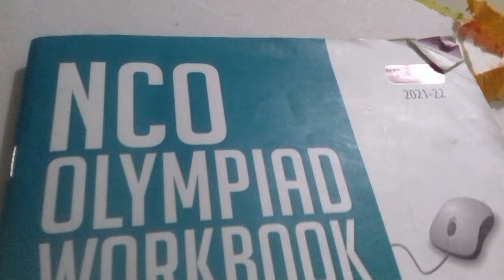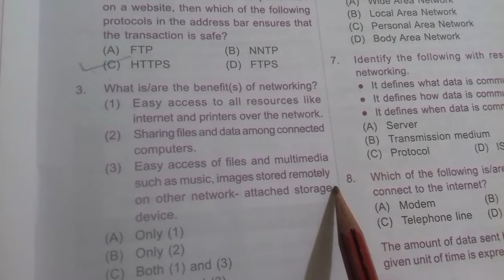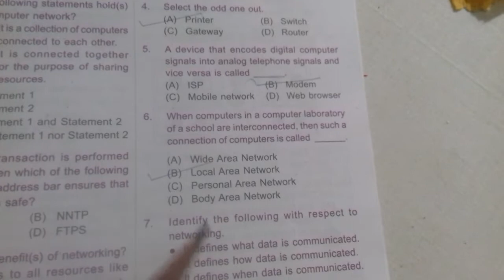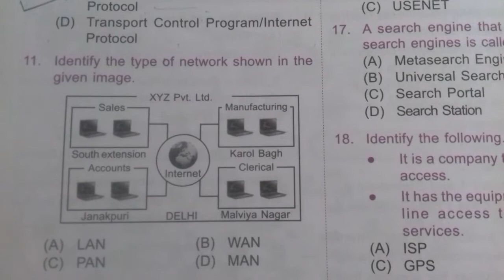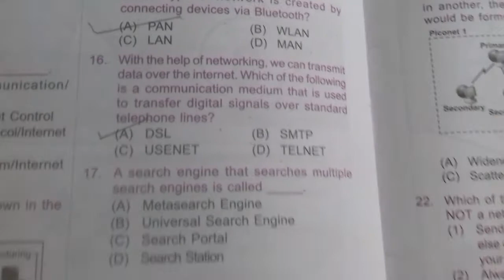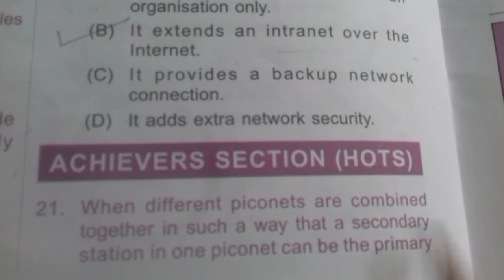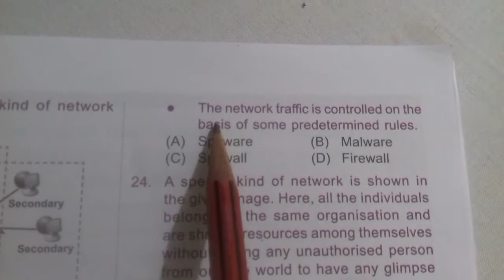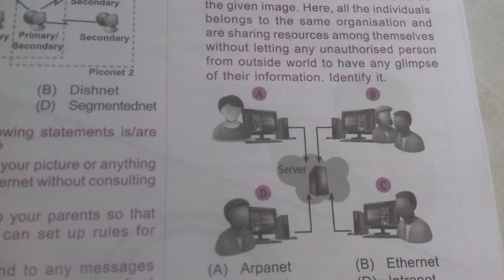Class -5th, chapter wise,/CBSC /cyber (NCO)Computer Network /MCQ/Computer Olympiad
# Mypatshalabyneetunigam

Ms paint vedio class 1st , 2nd, 3rd, 4th

6.  6. chapter – 5 More about keyb